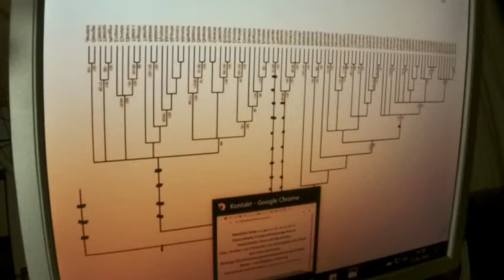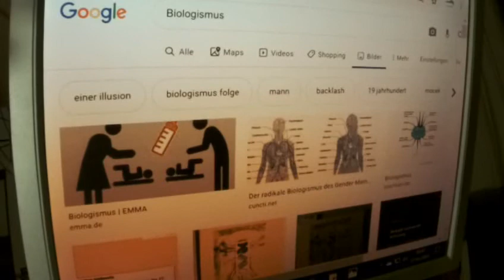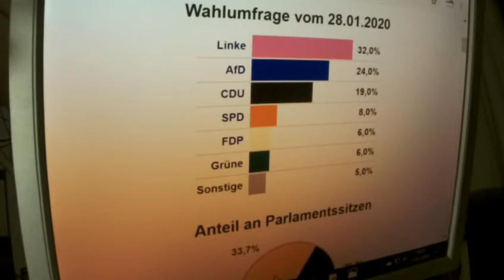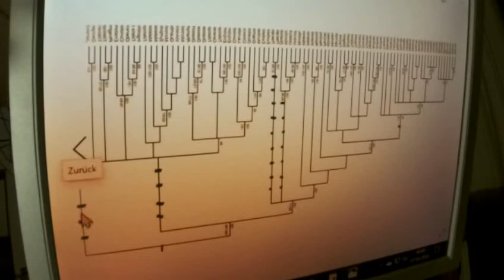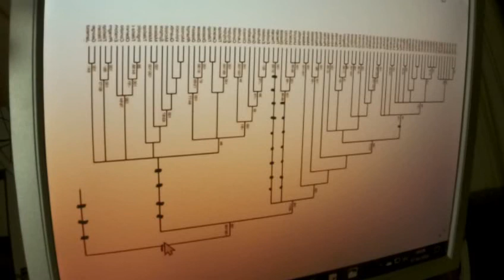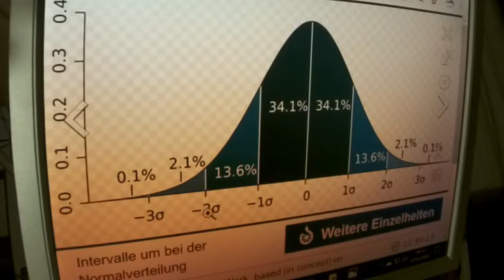Greta Thunberg 303 Fridays for Future ThüringenDilemma EsoSpiro-Abzocke ErnährungsSchwindel Skandale